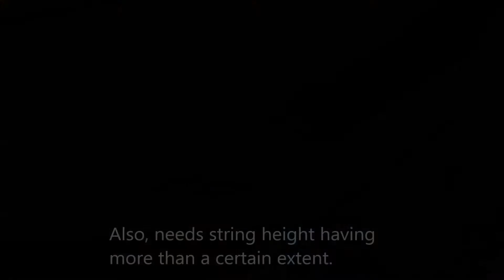Mic for Hammered Dulcimer! How to attach the MSP-Stronger pickup / The line-in REC sound comparison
Sound test of mounting the MSP-Stronger pickup to the hammer dulcimer. The video shows the installation,  recording on the camera microphone, and line recording on the PC. If you would like to use a microphone with a dulcimer, please listen to the tone using the contact pickup MSP! As the MSP is fixed with magnets, it is very easy to attach and remove and the MSP will not damage the instrument.

Instrument : Hammered Dulcimer
Player : Gai Nakano
Mic : MSP-Stronger pickup（ Using 8 mm thick magnet with cushion ＋ Rubber sheet with a hole）/ 123sound.jp
Audio interface : UR22mkII / STEINBERG
DAW : Cubase AI